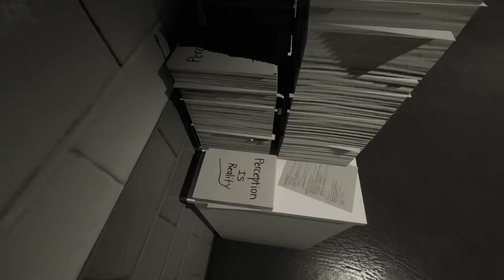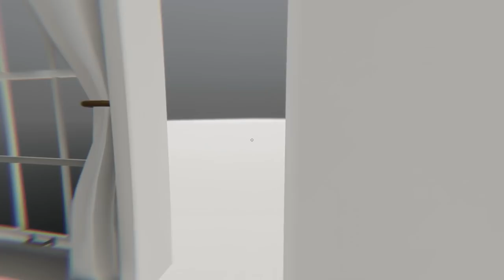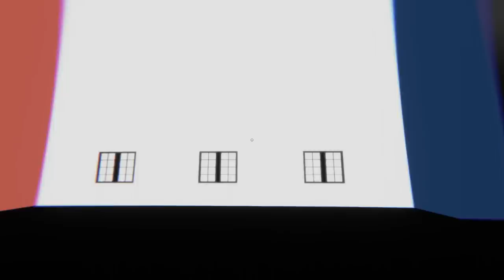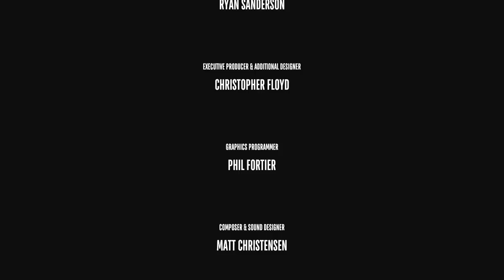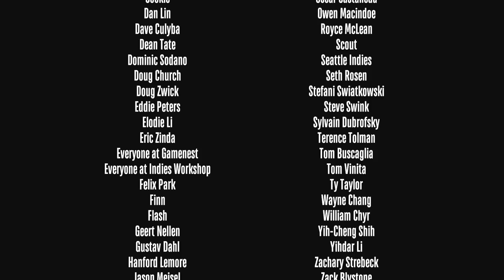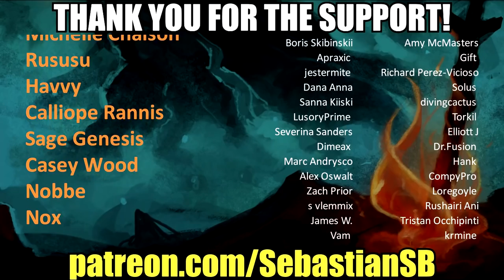Let's Play Superliminal Part 5 FINALE - Uh-Oh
Game Description:

Perception is reality. In this mind-bending first-person puzzler, you explore a surreal dream world and solve impossible puzzles using the ambiguity of depth and perspective.

Superliminal

As you fall asleep with the TV on at 3AM, you remember catching a glimpse of the commercial from Dr.Pierce’s Somnasculpt dream therapy program. By the time you open your eyes, you’re already dreaming - beginning the first stages of this experimental program. Welcome to Superliminal.

Key Features

• Mind-bending puzzles that will challenge your perception

• A beautiful, understated world

• A surreal story with hidden layers

• Things that are really weird

Developer
Pillow Castle

Publisher
Pillow Castle

First Person
Puzzle